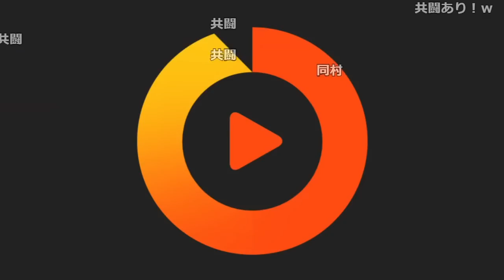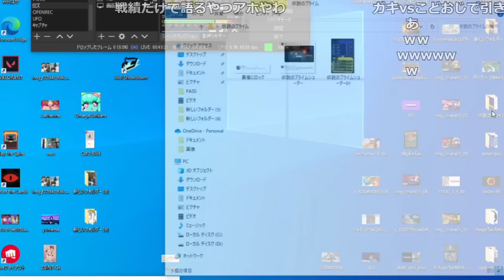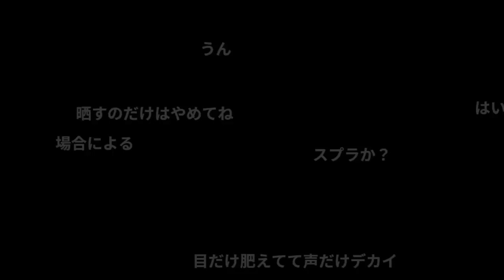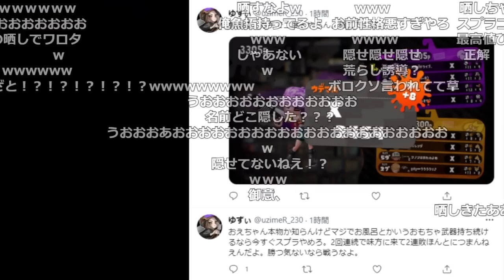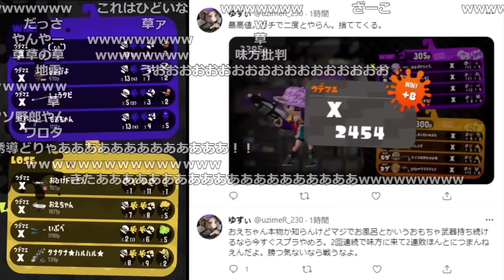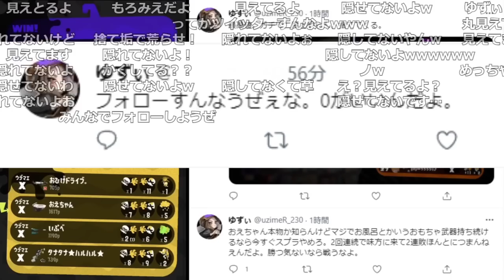おえちゃん本物か知らんけどマジでお風呂とかいうおもちゃ武器持ち続けるなら今すぐスプラやめろ。2回連続で味方に来て2連敗ほんとにつまんねえんだよ。勝つ気ないなら戦うなよ。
0:00 伝説のプライム
2:31 2021/9/29ver

切り抜き元：
2023/05/17